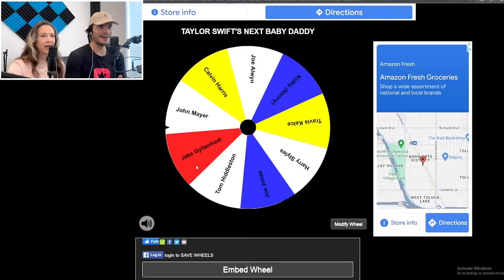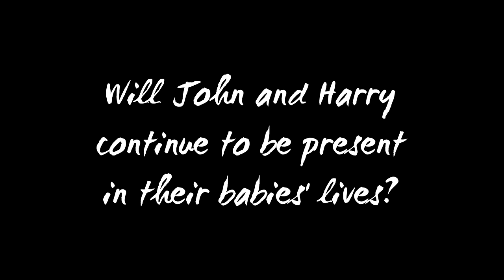Taylor Swift GETS CAUGHT with John Mayer?! (Pt. 9) | Sims 4 Gameplay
Taylor somehow gets caught MULTIPLE times being flirty with other exes of hers. How will Travis react? Who will be the next father of Taylor's baby?

I had so much fun, so I'd very much like to flesh out and release all of my other insane ideas. Hehe.

Here's my Steam account! Peep my wishlist to see if there's any game you'd want to gift me! Chances are I'll make content out of it if gifted :)